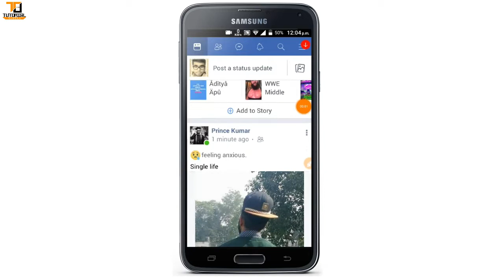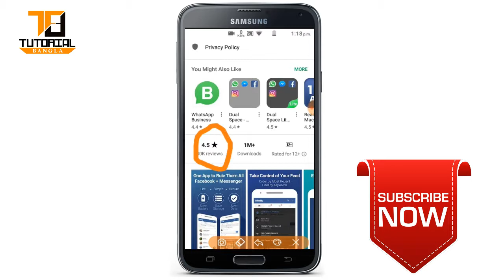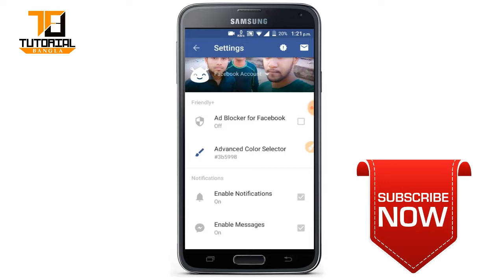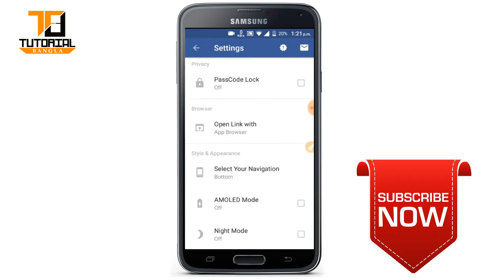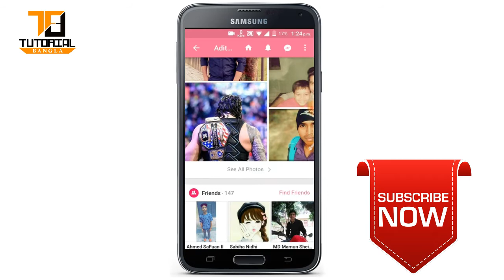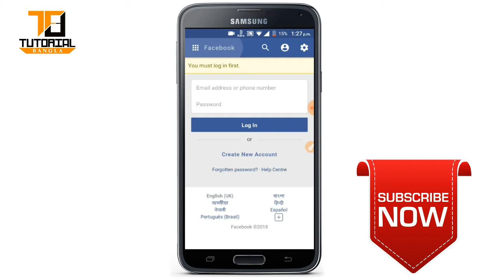How to change facebook theme color || Technical Shimul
আমাদের চ্যানেলের নতুন নতুন ভিডিও পেতে
ক্লিক করুন.